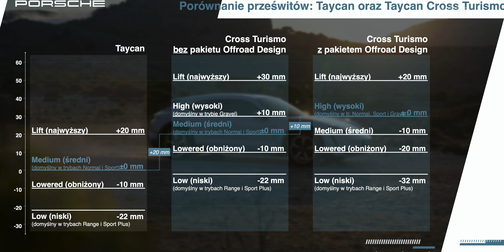Porsche Taycan Cross Turismo - polska premiera i kilkaset kilometrów za jego kierownicą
Porsche Taycan Cross Turismo Road Tour – pierwsza jazdy elektrycznym „Allroadem” z Zuffenhausen na drodze i na torze

Sprzęt:
- Sony A7C
- Sony ECM-B1M
- Rode PodMic
- Rode VideoMic
- Rode Wireless Go II
- Sony FE 35 mm f/1.8
- Sony FE 20 mm f/1.8
- Sony FE 28 mm f/2.0
- Blue Compass